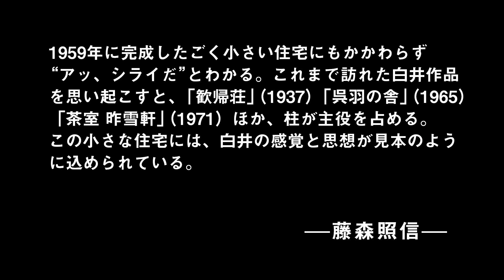白井晟一【アトリエNo.7（旧増田夫妻のアトリエ）】｜藤森照信の「日本のモダン建築」20世紀の名作住宅を訪ねる｜MODERNLIVING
モダンリビング257号（2021年6月発売）の藤森照信の「日本のモダン建築」20世紀の名作住宅で掲載した、アトリエNo.7（旧増田夫妻のアトリエ）。アトリエNo.7の印象と白井晟一の建築について藤森照信さんにお話を伺いました。

白井晟一　しらい せいいち／1905年京都府生まれ。24年に京都高等工芸学校図案科（現・京都工芸繊維大学）に入学。28年に卒業した後、渡欧しドイツのベルリン大学哲学科に入学。ヤスパースらに師事し哲学を学ぶ傍らで、ゴシック建築も学んだ。33年に帰国し設計を手掛けるようになる。独自の美学をもつ建築で知られ住宅だけでなく公共施設も数多く手掛けた。83年逝去。

アトリエNO.7（旧増田夫妻のアトリエ）／1959年にアーティストである増田義祐・欣子夫妻のために白井晟一が設計した、延床70㎡ほどの小さな住宅。住むだけでなく、夫妻の創作の場でもあった建物は１階の東側にバス、キッチン、ダイニングを配し、西側の吹き抜けをアトリエ、2階に寝室として和室が配されたシンプルなプラン。南側に大きな窓が配され、障子越しに柔らかな光が差し込む明るくオープンな空間構成になっている。住み手の増田夫妻はこの家を愛し、竣工時から変わらぬ姿を守ってきた。2021年、現所有者であるエスジーマックスのもと保存再生改修工事が完了。

藤森照信　ふじもり てるのぶ／建築家、建築史家。1946年長野県生まれ。東北大学工学部建築学科卒業。東京大学大学院工学系研究科建築学専攻博士課程修了。建築史家として活躍しながら、「神長官守矢史料館」（1991年）で建築家デビュー。現在は工学院大学特任教授、東京大学名誉教授、東京都江戸東京博物館館長。著書『藤森照信作品集』（TOTO出版）が昨年6月に発売。建築家として世界を飛び回る。

藤森照信さんインタビュー